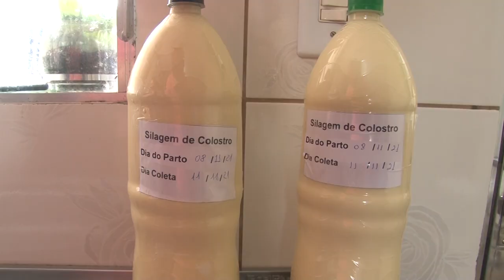Silagem de Colostro vence o Prêmio Fundação BB - categoria especial 20 anos - Rio Grande Rural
O projeto Silagem de Colostro, da extensionista rural da Emater/RS-Ascar de Pelotas, Mara Helena Saalfeld, venceu a Categoria Especial 20 Anos do Prêmio Fundação Banco do Brasil de Tecnologia Social, por votação popular virtual.